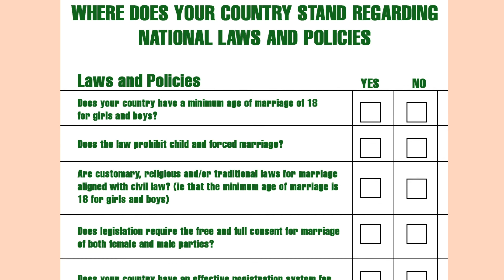EP04 Wait To Wed Promoting SADC Model Law Through Parliamentary Action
Episode 4
Promoting the SADC Model Law through parliamentary action

The legal office is buzzing with excitement today as Bahati and Fanaka prepare to televise Honourable Dalia Cumbe’s speech to her fellow parliamentarians about child marriage on International Day of the Girl. Honourable Cumbe has been working hard to petition against child marriage in parliament by using the SADC Model law to ensure that girls like Chisisi are able to live their dreams and fulfill their potential.
This video forms part of the Wait to Wed Video & Comic Book Summaries.